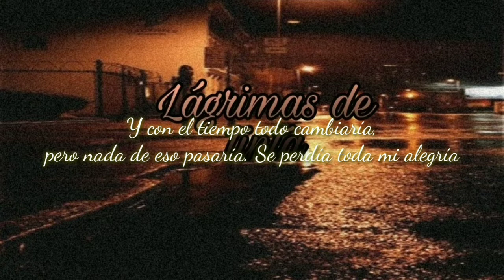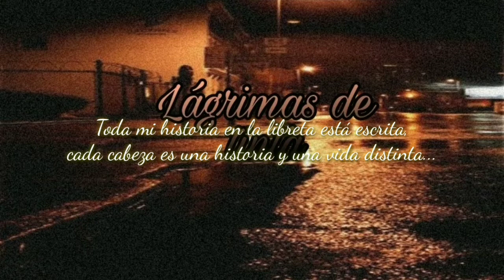10. Caldera - Lágrimas De Tinta (Audio Oficial)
Edición y producción: psyco estudio

Album: mundo gris